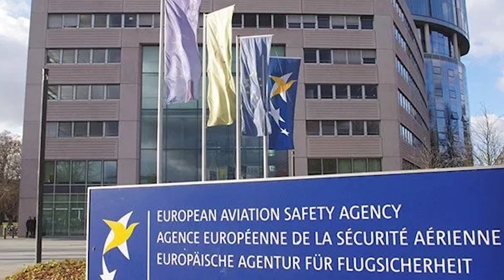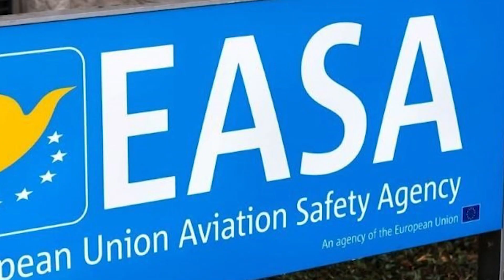EU issues advisory on Pakistan airspace